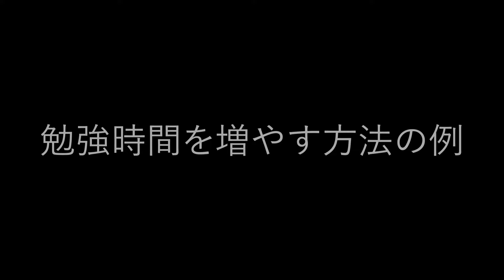【愛知教育大学】高校国語・書道専修紹介動画4（受験生応援編1）